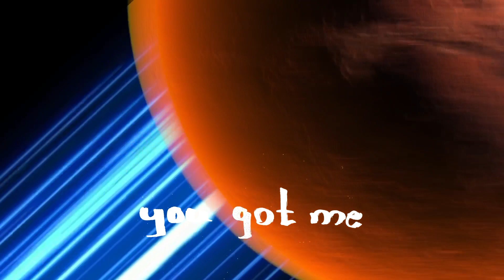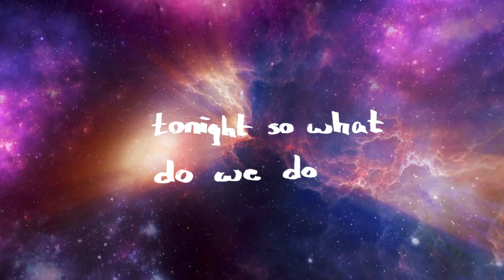Tonight - Judson Paul X Bhone Nay Linn Kai ( Lyric Video )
Official lyric video for '' Tonight " by Judson Paul and Bone Nay Linn Kai
Rap Writer - Moe Htet ( B+ )
Illustration and animation by XZ
Music Produced by Hsan Moe Htet